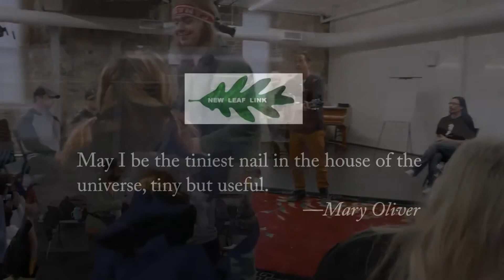New Leaf Link (NeLL)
New Leaf Link supports adults with developmental disabilities through programming in the Arts and Healthy Living.  Instructor Gary Rasberry talks about the impact the COVID-19 crisis is having on the participants.